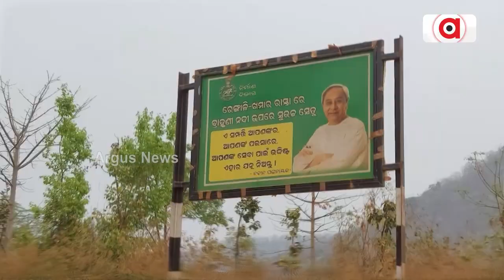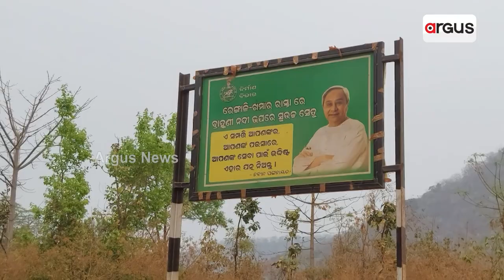Controversy Over Construction Of Brahmani Bridge Erupts In Angul